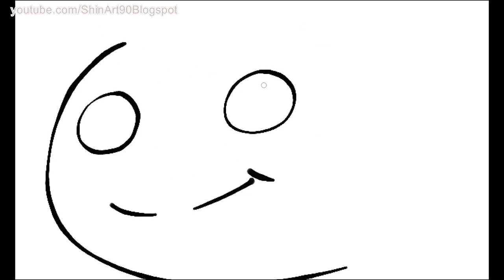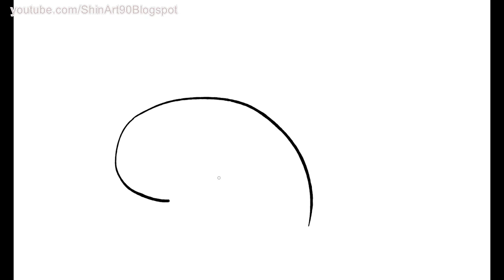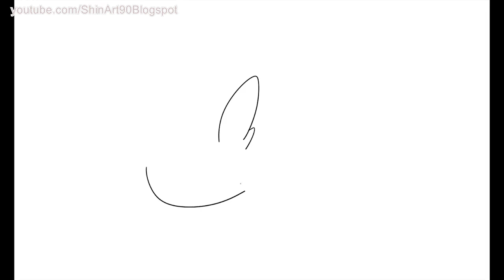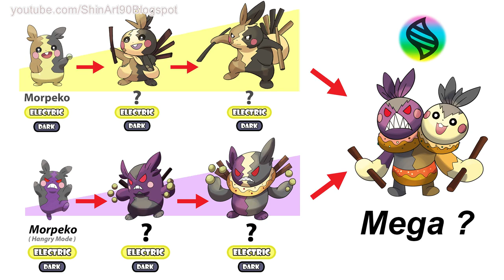The Evolution Of Morpeko And Mega Form - Pokémon Sword And Shield.